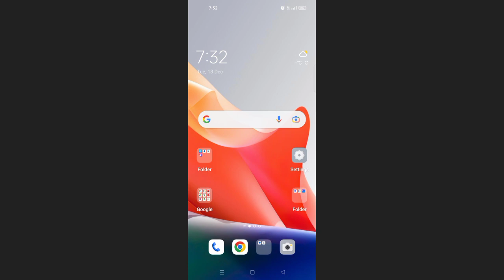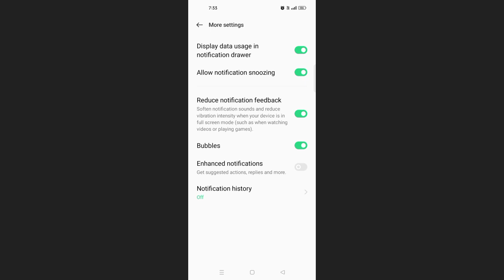Oppo A57 Allow Notification Snoozing Problem Solve